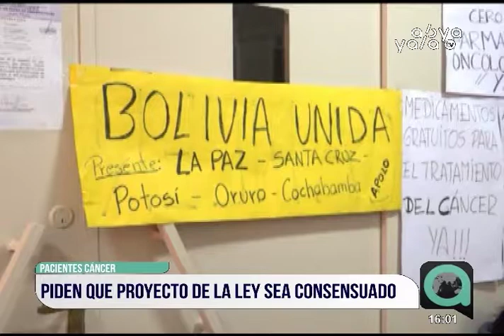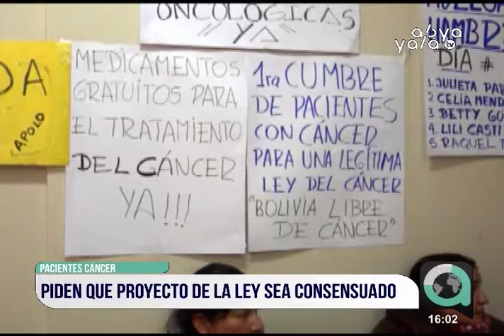Pacientes demandan una Ley de Cáncer consensuada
Los pacientes con cáncer piden que el proyecto de la Ley del Cáncer, que es abordada en la Asamblea Legislativa, sea consensuado con ese sector para que pueda beneficiar a los pacientes que necesitan cuidados paliativos, entre otros aspectos.La Asociación de Pacientes con Cáncer tiene un pliego petitorio con cinco puntos globales: ley de cáncer para todos los pacientes del país; cumplimiento de proyecto del oncológico; medicamentos oncológicos y para el dolor con arancel cero y conformación de farmacias oncológicas; funcionamiento de equipos de cuidados paliativos integrales para visitas domiciliarias a pacientes con cáncer en los nueve departamentos y centros de investigación oncológica en los diferentes oncológicos del país.